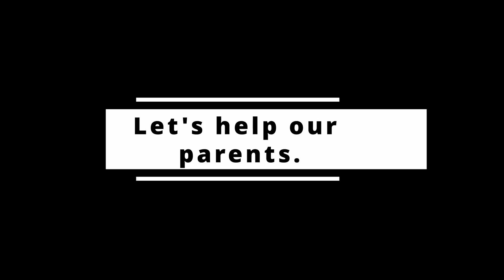Planting Chilis On My Mom's Farm in Manipur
Helping my mom in her chili's farm in my village in Ukhrul district Manipur.